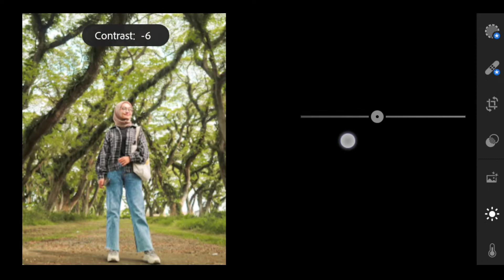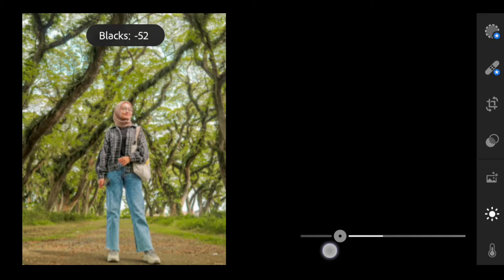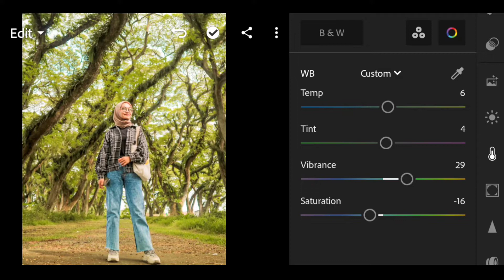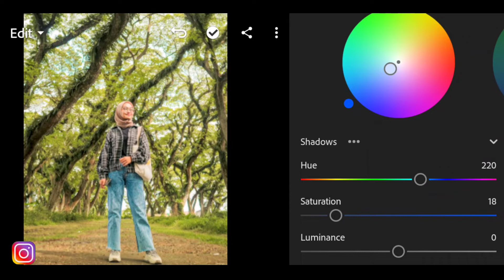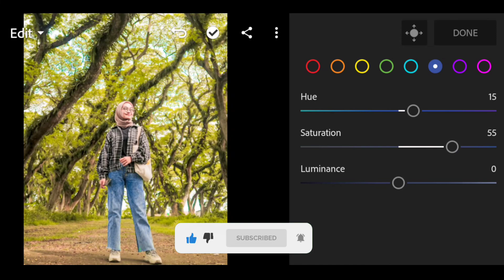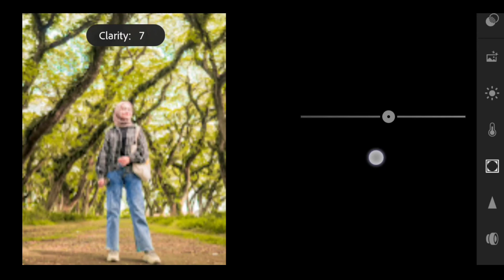Lightroom Presets DNG & XMP Free Download - Prime Tone Outdoor Preset Mobile Lightroom Tutorial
Lightroom presets download free DNG
joined Facebook, telegram channels link 👇